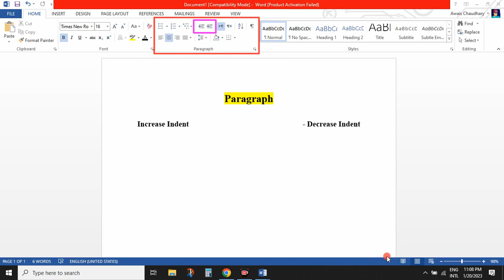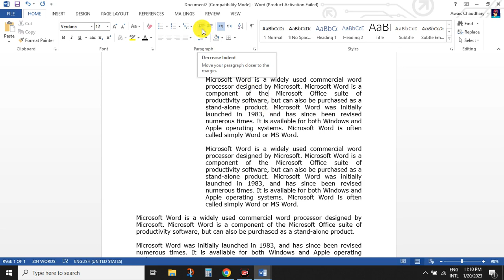How To Change Paragraph Indent in Ms Word 2013 | Ms Word Course in Urdu | By Education Updates